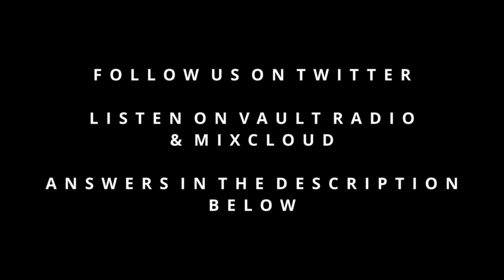Music Mash Up - #63 - Welcome To The Bone Yard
The 63rd Episode of Welcome to the Bone Yard had a Music Mash Up and this is it. Answers are below.

Answers:
1. Sleep Society - While She Sleeps
2. Throne - Bring Me The Horizon
3. Sorry You're Not A Winner - Enter Shikari
4. I Just Wanna Live - Good Charlotte
5. Fat Lip - Sum 41